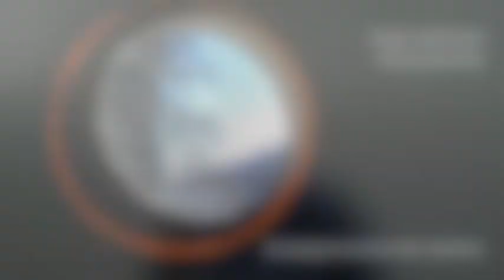Enseignement premier dimanche de Carême 2021: Seigneur, avec toi nous irons au désert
Dans le monde de la Bible, le désert a plusieurs significations symboliques. Elles nous aideront à vivre la traversée de nos déserts aujourd’hui, avec le Christ ressuscité, vainqueur de tout mal, de toute mort.